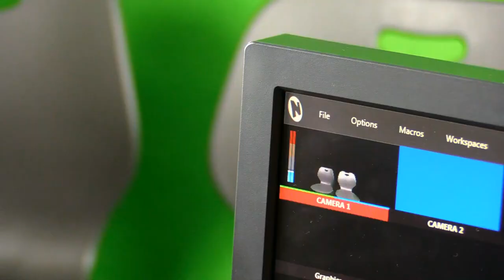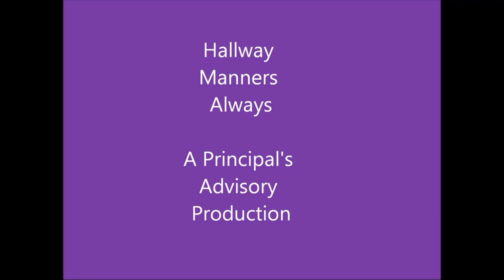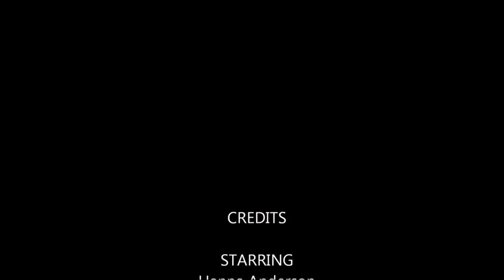S3:E8-GMS News Show Week of November 11th - 15th, 2019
---Music Credits---
Main News Intro